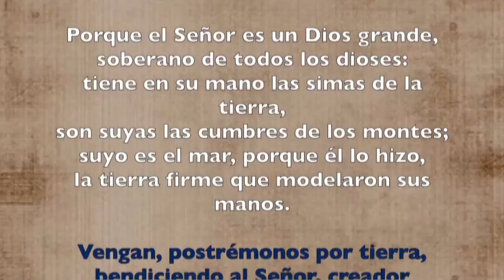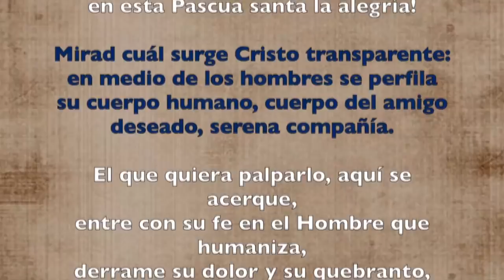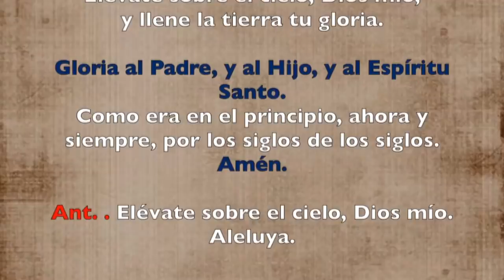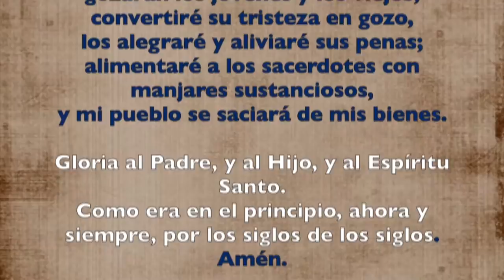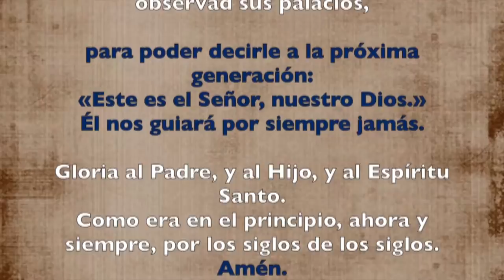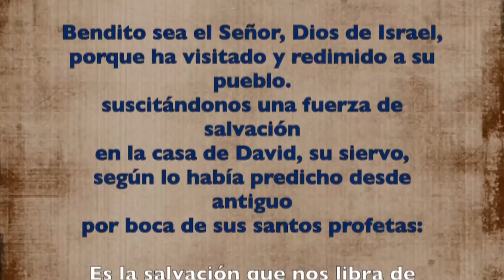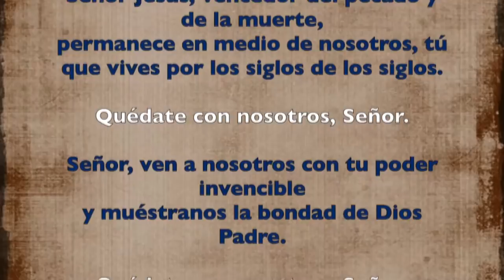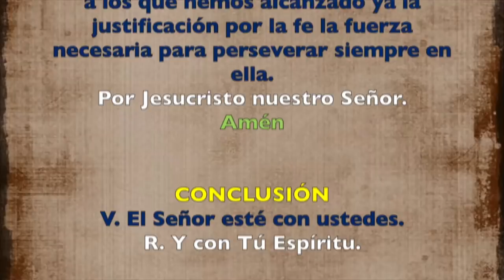Oración de la mañana (Laudes), JUEVES V SEMANA DE PASCUA | Padre Sam